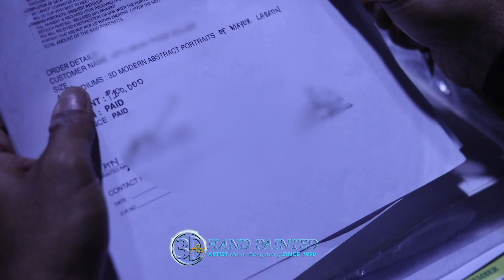Thank you Mayor Lazatin | Authentic 3D Art Family Portrait | ArtistSince1990 | Melvin Bongabong